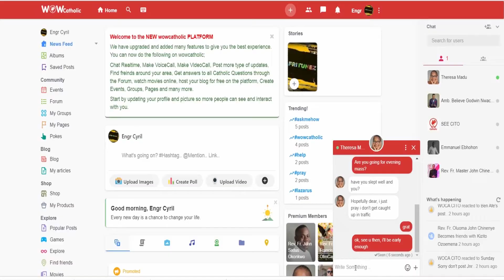God just wants to see your faith to recall His covenant - COVENANT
Click on this link to watch the whole sermon

or via Google play store/ Apple IOS